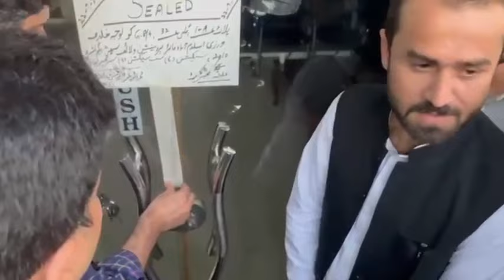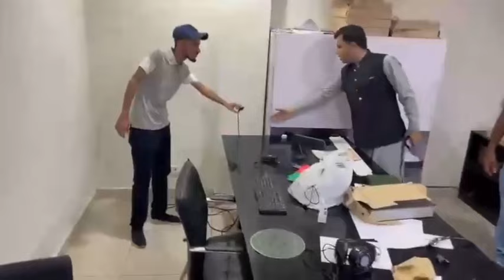Robbery in PTI Office Islamabad | Exclusive Inside Video of PTI Secretariat | Omer Ayub Talk